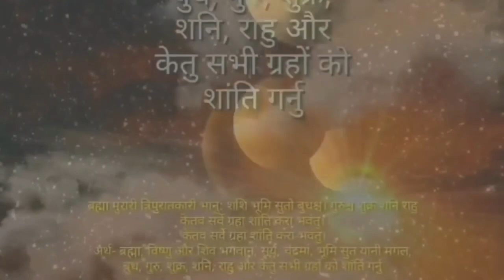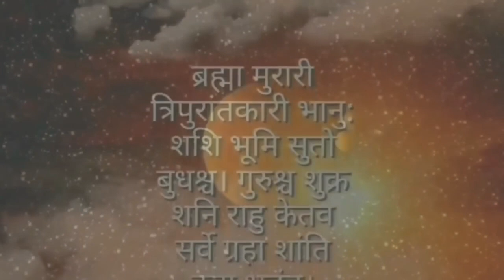राशि अनुसार तुलसीको मोठमा लुकाउनु होस, चुपचाप संग २ चीज, राता रात बदलिन्छ भाग्य, धन लाभ प्रेम विवाह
Astro darshan

@Astro Darshan